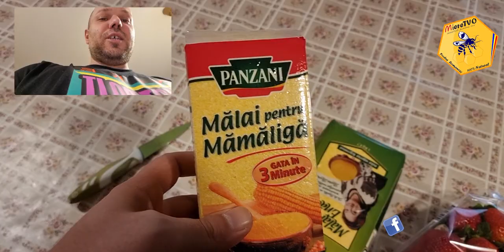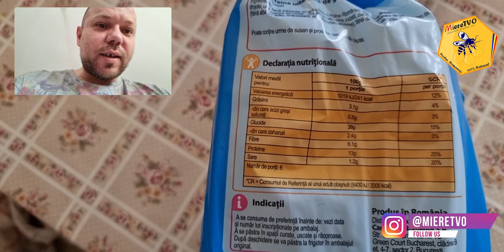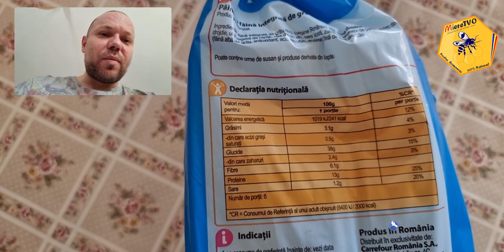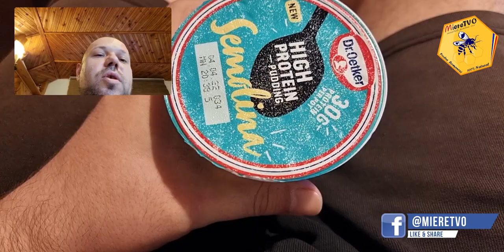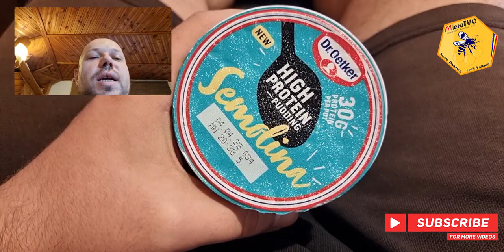CE MANANC LA DIETA IN 2022 | MENIU DE SLABIT 2000 KCAL | CATE CALORII ARE O SARMA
1. Daca vrei sa te faci URS trebuie sa vezi si celelalte clipuri de pe canalul MiereTVO​ din listele OTTOslabeste , OTTOmananca​ si
2. Poti sustine canalul MIERE TVO sa creasca printr-un like, comentariu, abonare sau distribuire.

*Daca vrei sa iti fiu mai aproape ofer consultanta si monitorizare zilnica pentru a ma asigura
1. Pulpa de Catina cu Miere